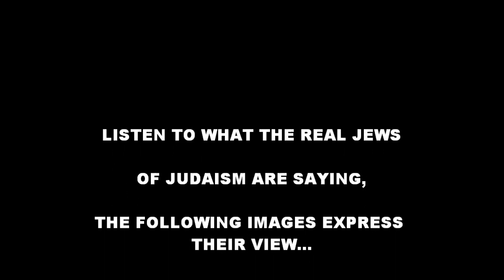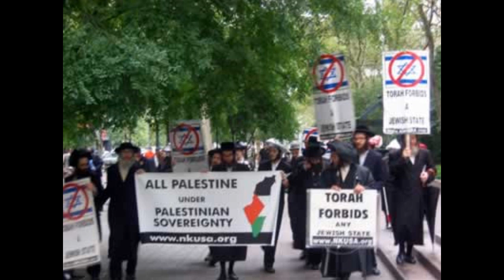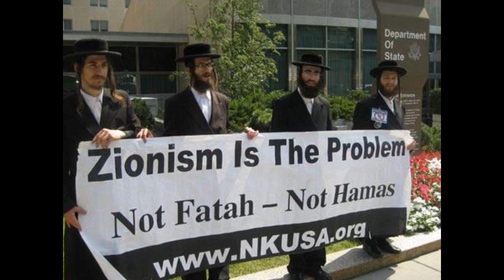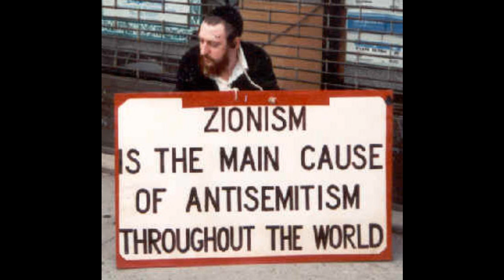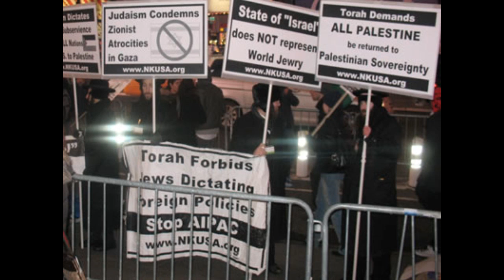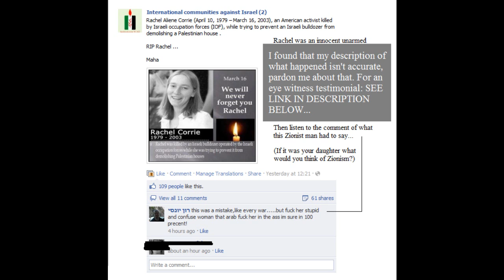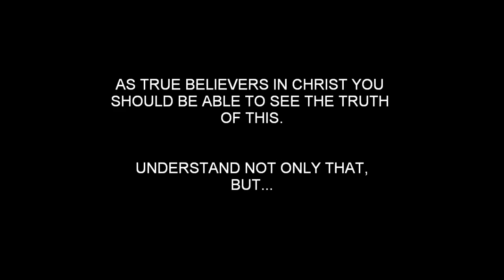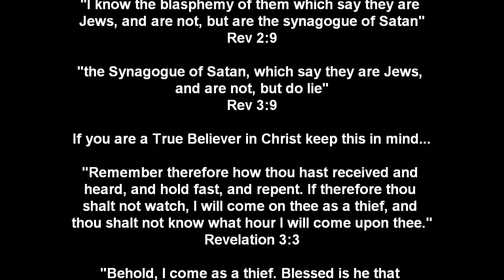LISTEN TO WHAT THE REAL JEWS OF JUDAISM ARE SAYING...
The images used in this video are easily found just doing a Google search for "Judaism and Zionism images".

LINK FOR EYE WITNESS TESTIMONY OF THE MURDER OF RACHEL CORRIE BY THE ZIONIST IOF:

To all proclaiming to be Christians... Wake Up!...and learn what the "Wine of the Wrath of God" is...

see: THE WINE OF THE WRATH OF GOD

Spurious claim of Jordan Codices... did Jesus start a new Movement... the Gospel... Old and New Covenants... and more...

THE TALMUD OF THE SCRIBES AND PHARASEES IS THE ANITI-CHRIST TEACHING OF WHICH ZIONIST JEWS OF TODAY EMBRACE... THEY ARE THE SYNAGOGUE OF SATAN!

Talmud = oral traditions of the elders = teaching the commandments of men as doctrines so making the Word of God of no effect.  See Matthew Ch 15 and Mark Ch 7

"For I say unto you, That except your righteousness shall exceed the righteousness of the scribes and Pharisees, ye shall in no case enter into the kingdom of heaven."   Matthew 5:20

A True Believing Christian cannot condone or embrace the Talmudic teachings of the false Jews and remain pure in conscience to the True Spirit of Christ, and without being in danger of falling to unpardonable sin... To align with them is a betrayal of Christ.

We must denounce them, and expose them to the Light of Christ's Truth. Yet in our denunciation of their doctrines and teachings we must still extend Christ's Faith, Love, Grace, Peace and Hope towards even those who would be our enemies, for this is what Jesus taught as well:

Matthew 5:44-48
That ye may be the children of your Father which is in heaven: for he maketh his sun to rise on the evil and on the good, and sendeth rain on the just and on the unjust.
For if ye love them which love you, what reward have ye? do not even the publicans the same?
And if ye salute your brethren only, what do ye more than others? do not even the publicans so?

Matthew 6:4&15
"For if ye forgive men their trespasses, your heavenly Father will also forgive you:
But if ye forgive not men their trespasses, neither will your Father forgive your trespasses."

(I too have fallen short of this word/instruction of Christ and have repented of all the ill feelings of cursing and many choice words against those who would be evil towards me personally and for my belief in Christ. I now pray for them to be blessed. Though this does not in any way mean we are not to continue to uphold the Truth of Christ.)

(I do not monetize my videos, please share them)

See videos by others standing up for Christ's Truth exposing the Tulmud and Zionism:

One other thing, I am not anti-Semitic. I hope and pray for Jews as the Apostle Paul who said God can take the original branches (Jews) that were broken off the Olive Tree of Promise (being Inward Israel in Christ) because of unbelief; and then also, if they not continue in unbelief (having a change of heart), shall be grafted back in, for God is able to graft them in again (The Olive Tree is not the same as the Fig Tree being outward/secular Israel who reject Christ even to this day). Paul says these things in Romans Ch11, and alluded to the fact that there are yet a number of Jews to come into Christ' Election, "Even so then at this present time also there is a remnant according to the election of grace."